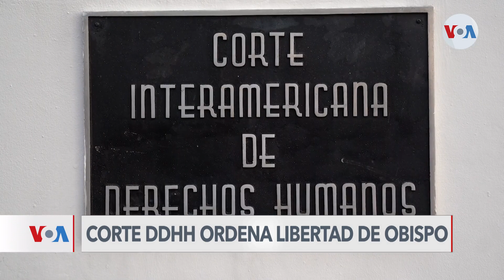Corte Interamericana de Derechos Humanos insta a Nicaragua a liberar al obispo Rolando Álvarez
La Corte Interamericana de Derechos Humanos ordenó al Estado de Nicaragua liberar al obispo Rolando Álvarez, quien desde febrero de este año purga una controvertida condena de 26 años de cárcel por traición a la patria.